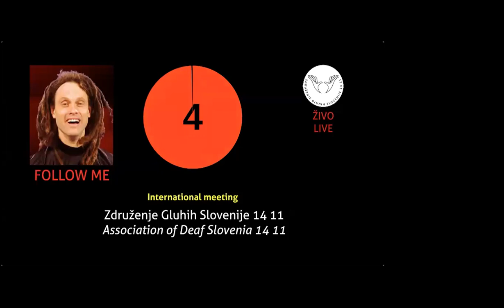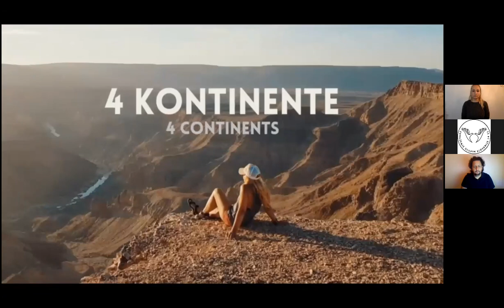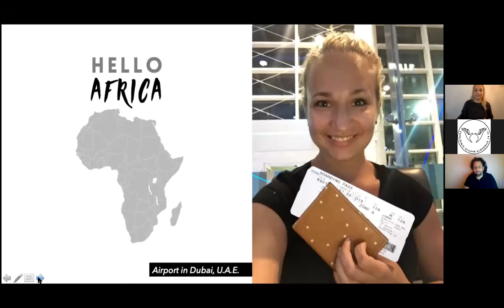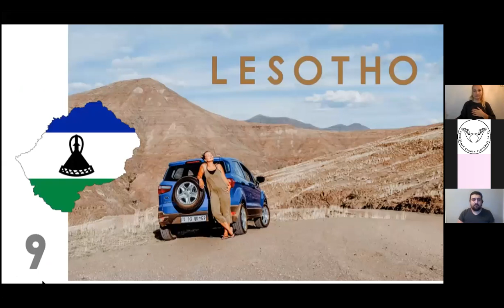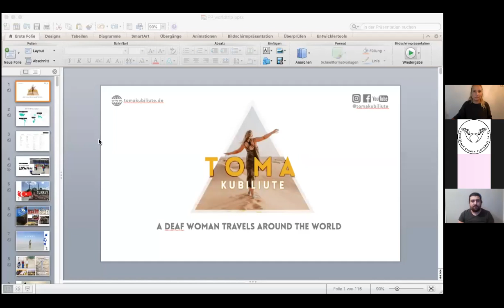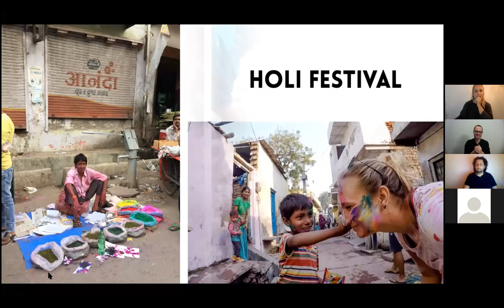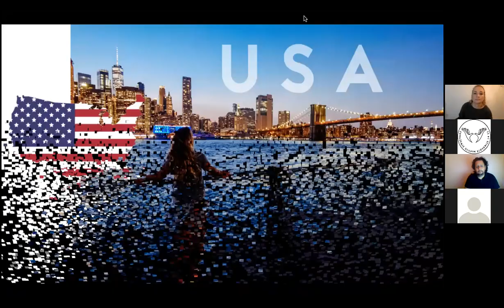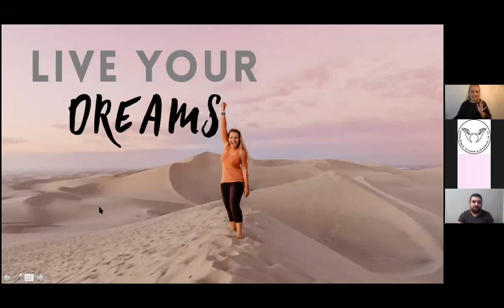Toma Kubiliute "Yalnız, sağır, bir kadın, bir yıl boyunca dünyayı dolaştım"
TİD Tercümanları: Hasan Dikyuva ve Nevzat Kırkıç

Toma Kubiliute “Alone, deaf, a woman, I traveled around the world for a year”
Interpretation in TID: Hassan Dikyuva and Nevzat Kirkic